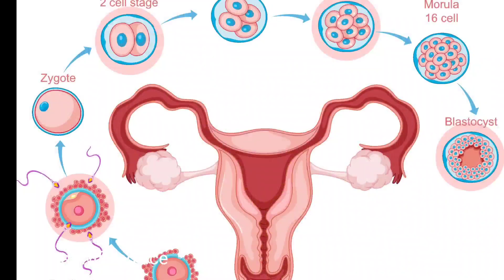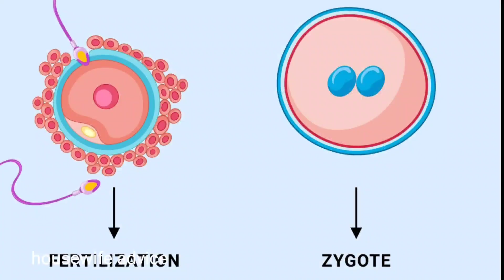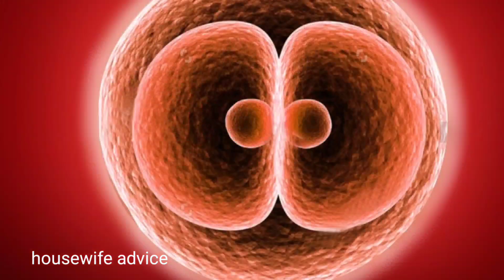इस जगह बार बार खुजली होना मतलब आप प्रेगनेंट है. Early pregnancy symptoms.